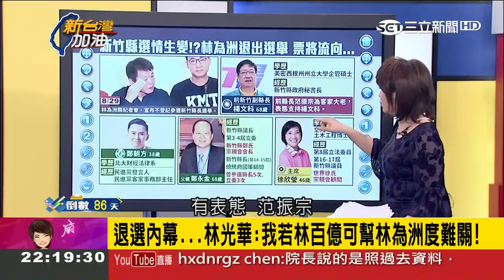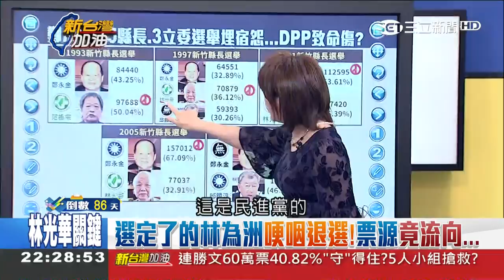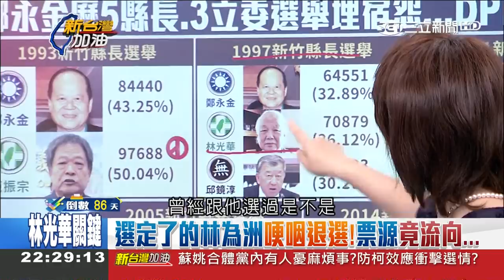蔡令怡"老天有眼"是替百姓叫屈？一場暴雨戳破"治水神話"？"他"爆驚語…｜廖筱君主持｜【新台灣加油PART2】20180830｜三立新聞台